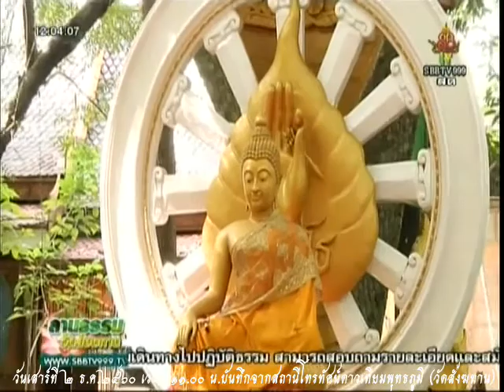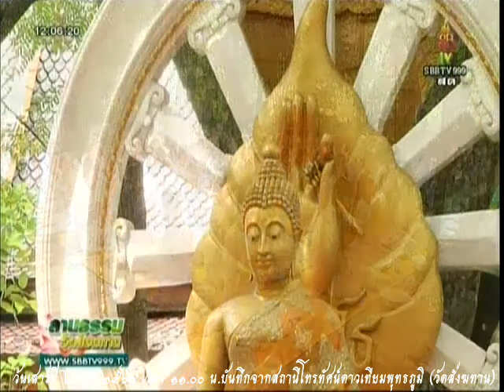วันเสาร์ที่ ๒ ธ.ค.๒๕๖๐ เวลา ๑๑.๐๐น.พระวุฒิชัย มททโว วัดสังฆทาน